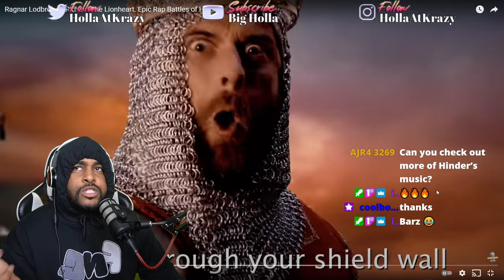HE TOOK SHOTS AT HIS WIFE!! | Ragnar Lodbrok vs Richard The Lionheart. Epic Rap Battles of History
► WE HERE!

- HollaSquad